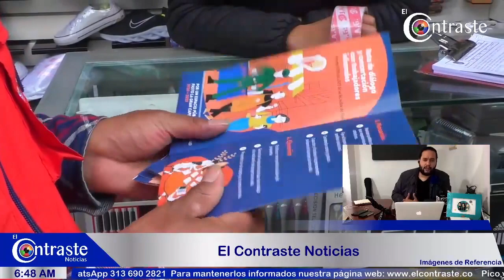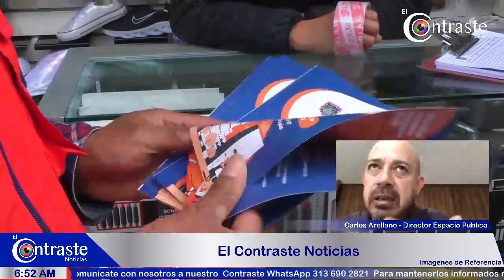DialogosconVendedores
Carlos Arellano director de espacio público manifestó que se vienen entablando diálogos con vendedores ambulantes para evitar la apropiación del espacio público.